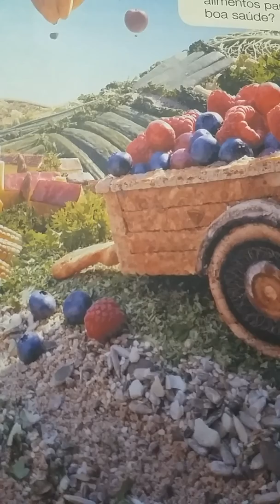A raposa e a cegonha